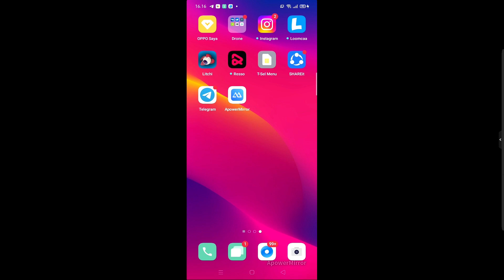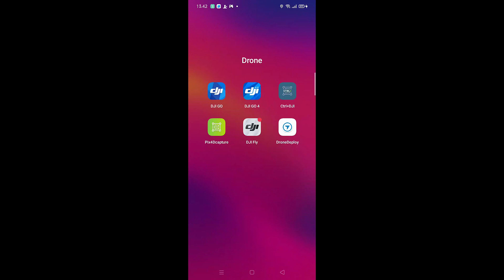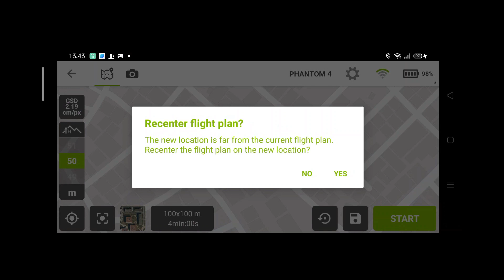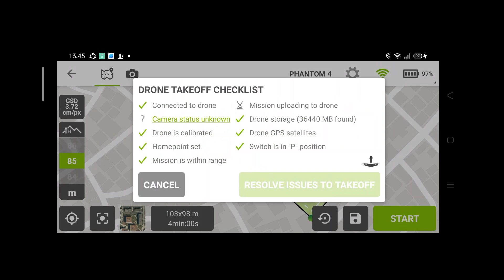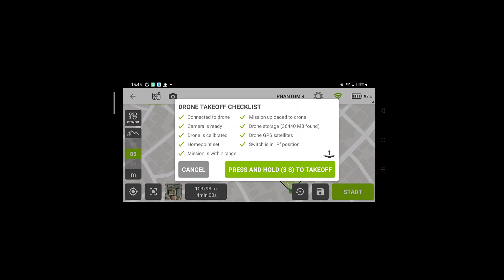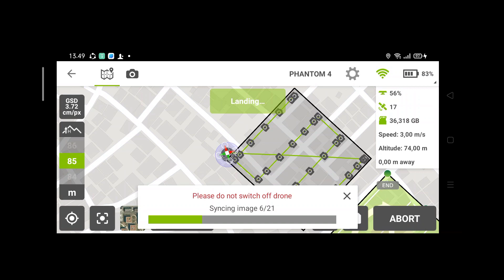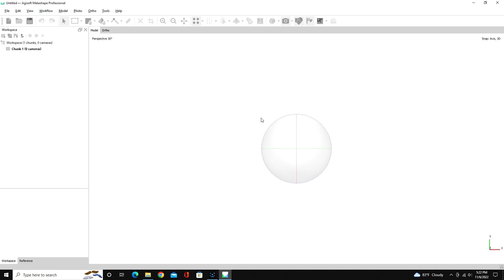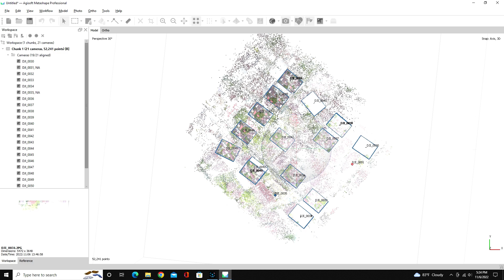Drone Mapping Dengan Android Menggunakan Pix4DCapture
Bagi Teman-teman yang belum mempunyai Iphone atau Ipad, pemetaan drone dapat menggunakan Android Versi 10 dengan membuat mission plan atau rencana terbang menggunakan Pix4DCapture. Vidio tutorial ini menyajikan pemetaan dengan drone menggunakan perangkat android versi 10 pada aplikasi Pix4DCapture.

Drone
Phantom 4 Advance

Aplikasi Mission Plan
Pix4D Capture